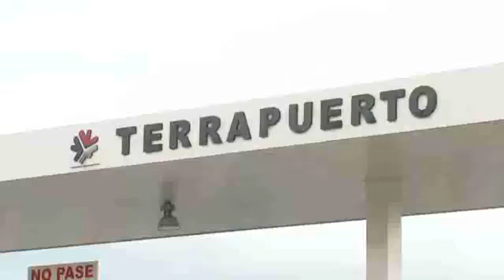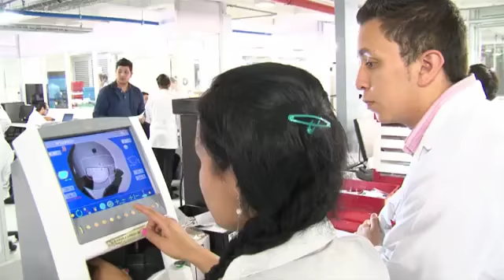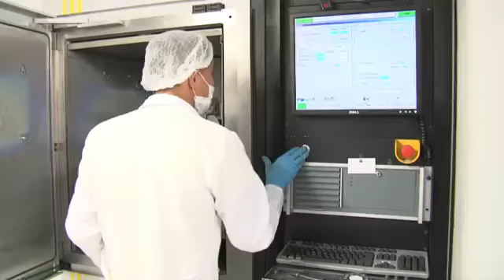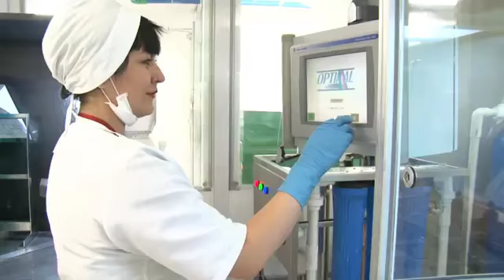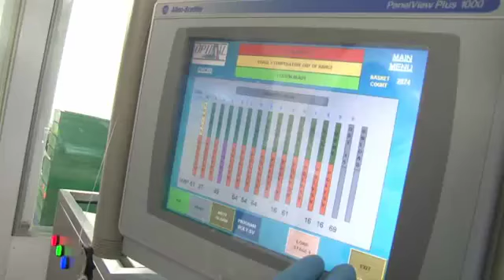segunda entrega 23 de mayo